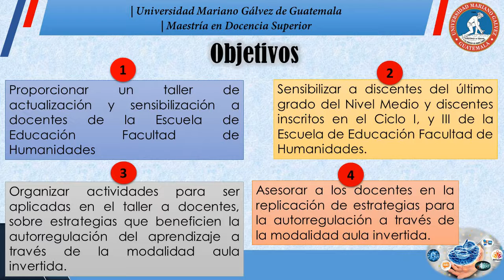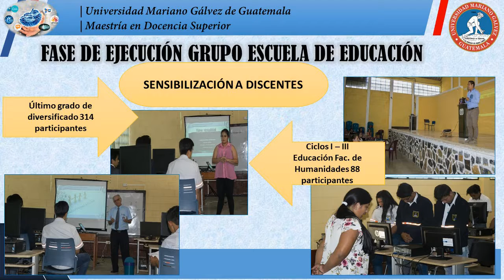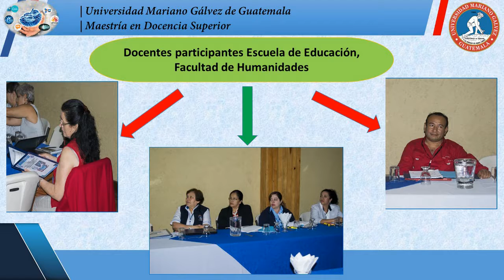Informe Proyecto Facultad de Humanidades Cobán